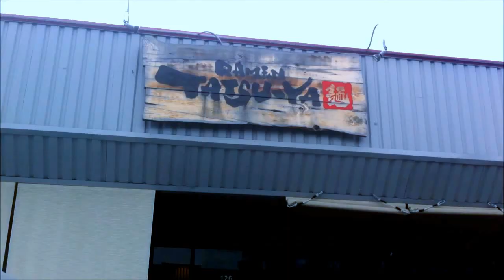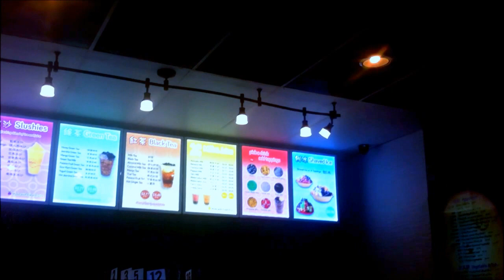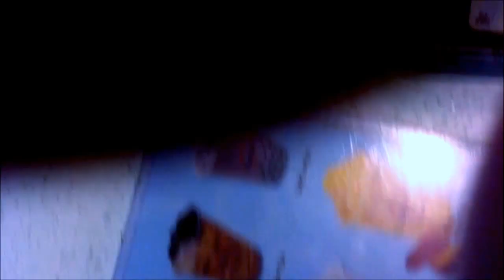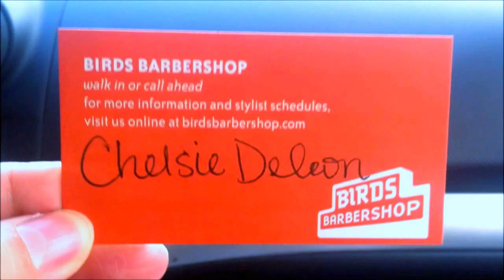Haircut Transformation and Ramen!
In this episode I visit Ramen Tasu-ya and Bird's Barbershop.
There are many Bird's, I think I saw one in Houston as well, but I went to this one: 13219 US-183, Austin, TX 78750